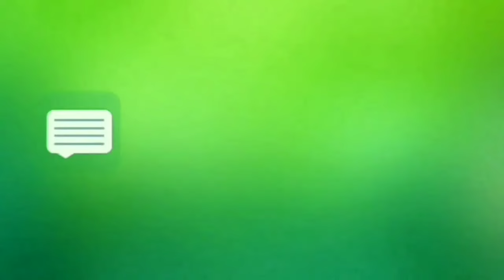LEANDRO MARTINS NA PEGADA DO FORRÓ PRA VOCÊ CURTIR E DANÇAR